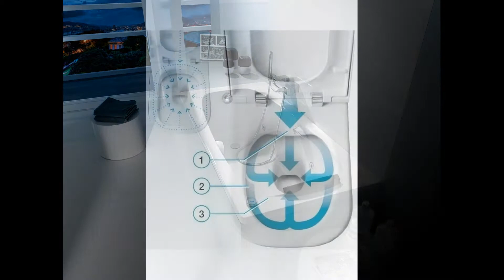Сантехника,установка ванны,акрил ванны,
Разбираем с вами стили сантехники какие они бывают
Это комната в стиле лофт
в стиле прованс
в стиле хай-тек и модерн!